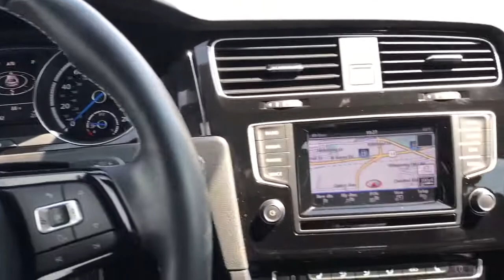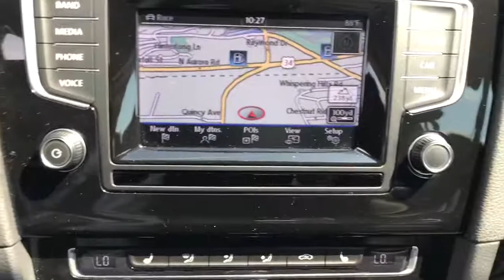2015 VW Golf R start up and walk around